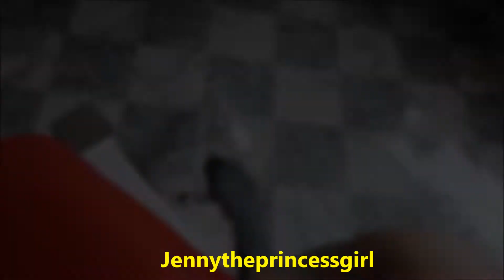Coton de Tulear meets Cockatiel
In diesem Video geht es um meinen Hund Nami(Coton de Tulear und meinen Nymphensittich Amy.

Song: You've got a Friend in Me
Disney Movie: Toy Story